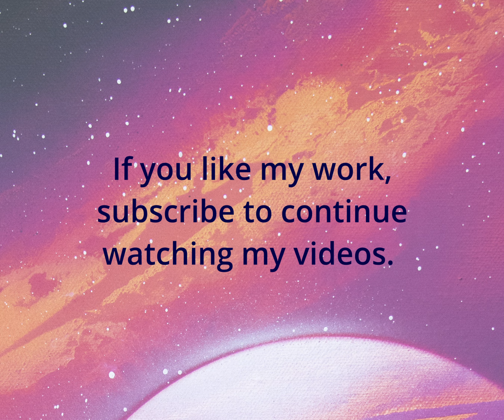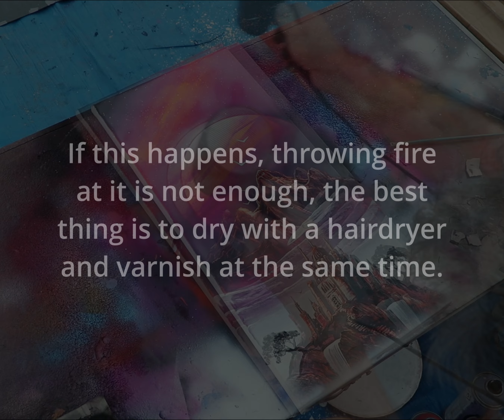How to paint a castle with spray paint and a palette knife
I will show you how to paint a castle, mountains and a big planet with spray paint, I will teach you how to use a palette knife with spray paint. This tutorial is for beginners as well as experts.